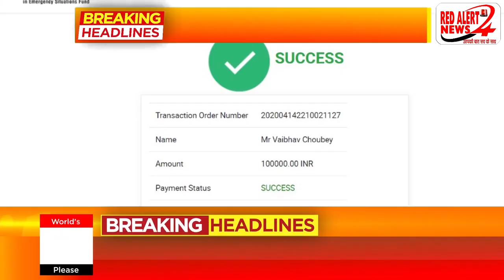1 लाख रुपए किये गए प्रधानमंत्री राहत कोष में जमा : RED ALERT NEWS